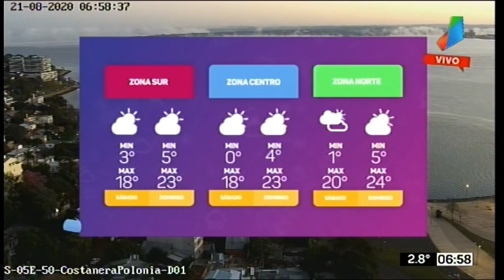Pronóstico extendido 22 y 23 de agosto